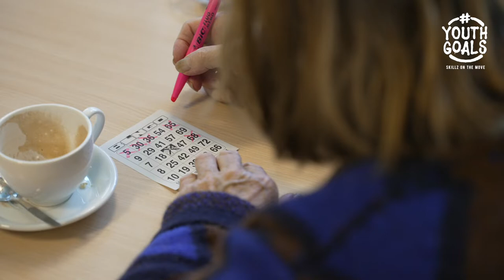YouthGoals MDT Jair en Kirsten bij Voor elkaar team Wijzijn Traverse Groep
Jaïr en Kirsten vertellen voor hun ontdekkingsreis van een Maatschappelijke Diensttijd in Roosendaal. MBO/HBO studenten die voor hun opleiding Social Work het eerste jaar vrijwilligerswerk doen . Wat een meerwaarde kun je zijn door jouw talenten te gebruiken om anderen te helpen. Wil jij dit ook, dan kun je als je tussen de 14 en 23 jaar oud bent meedoen. Kijk op voor meer informatie.